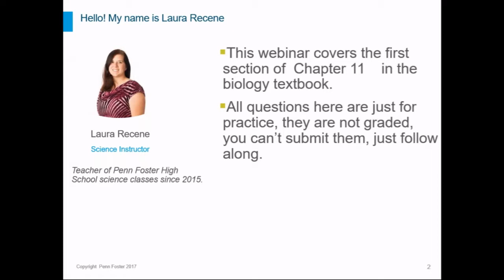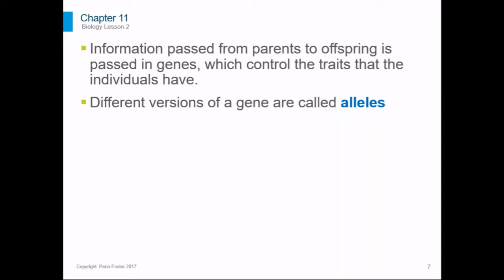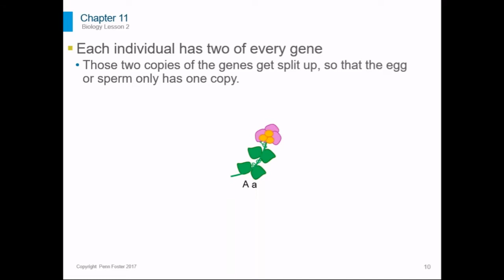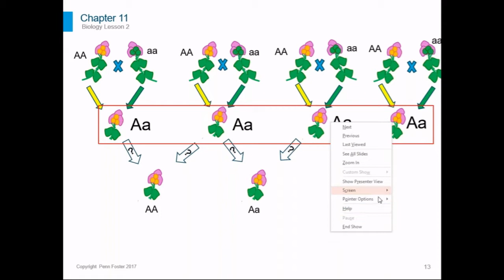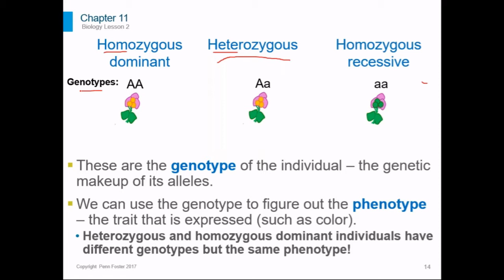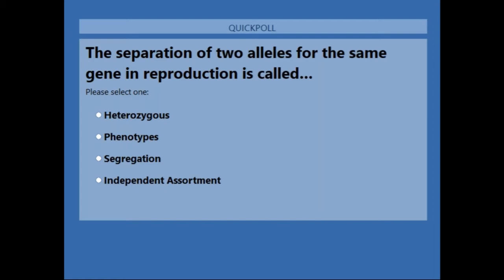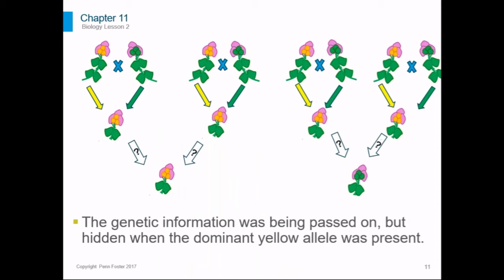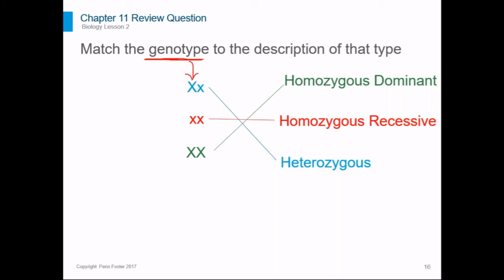Biology Chapter 11.1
A review of some important concepts from  Chapter 1 of the biology book. These videos do NOT replace the text and do NOT cover absolutely everything on the test.